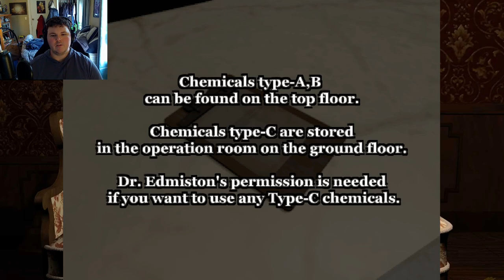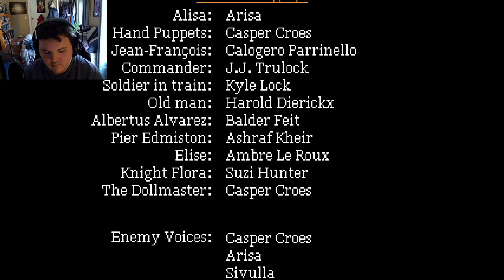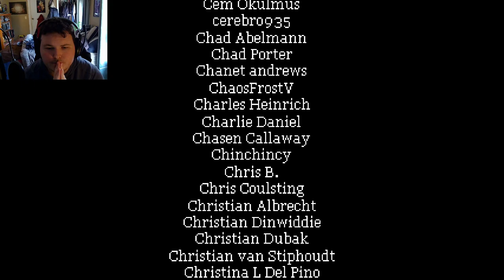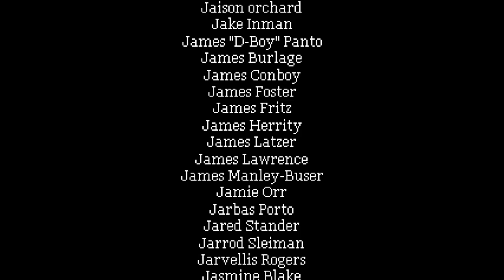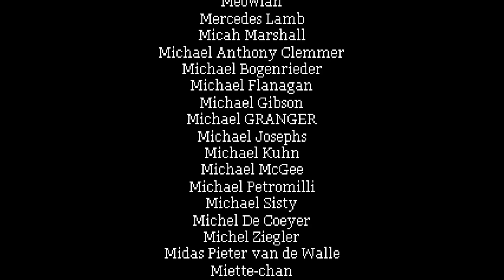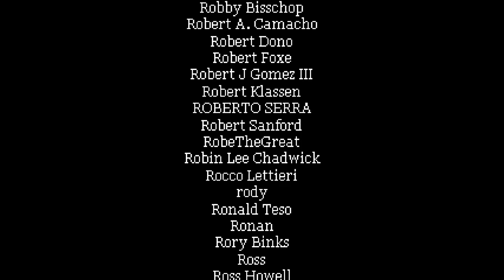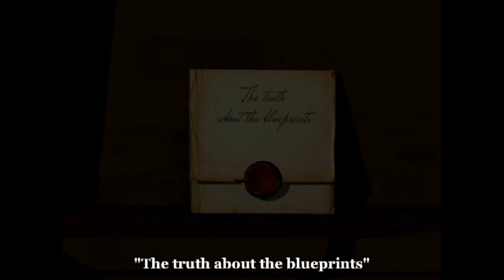Alisa-FINAL:Taking Out The Dollmaster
I know nothing about Alisa. I was drawn to it from its PSOne art style and Resident Evil looking game play. So join me as I venture forward...into this madness...or should I saw...Dollhouse.

Alisa is a classic late-90s style horror-themed action adventure game set in a fantasy universe inspired on the 1920s. You play as an Elite Royal Agent called Alisa. While she is chasing a wanted criminal, she ends up in an old Victorian mansion.